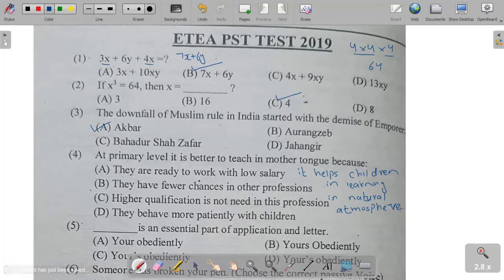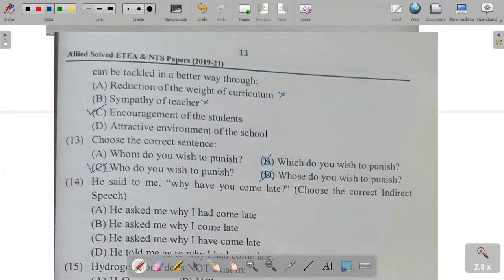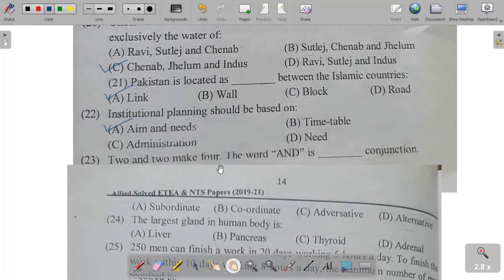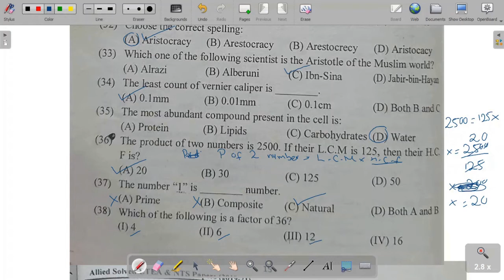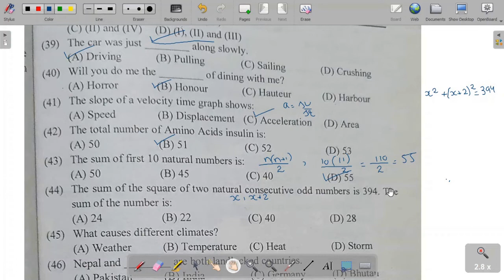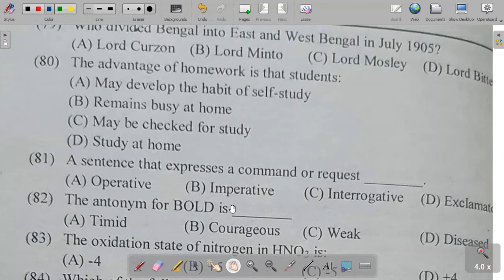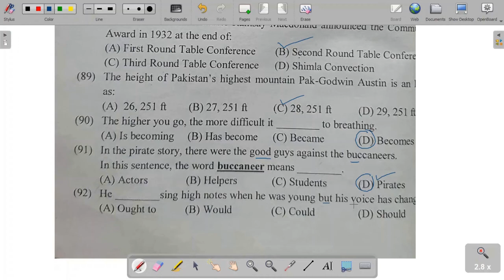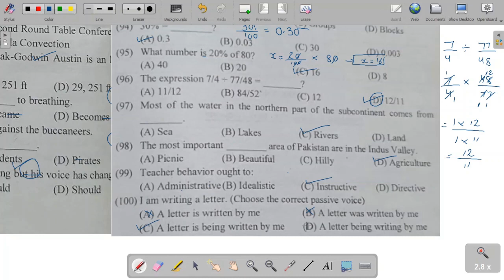ETEA PST Past Paper-2019 Fully solved| PST past paper solution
In this vdieo, etea pst past paper is fully solved which was held in 2019